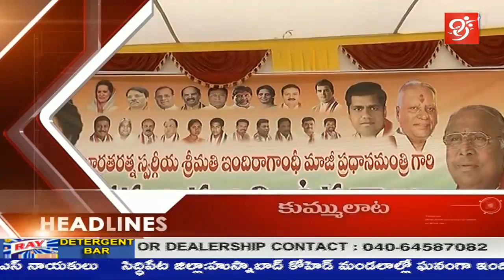1 PM Headlines | Latest Updates